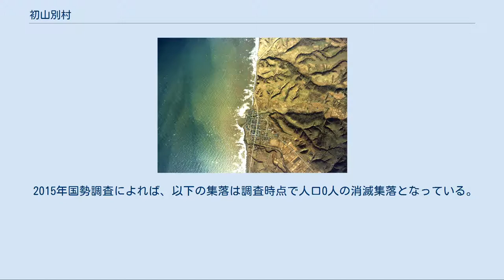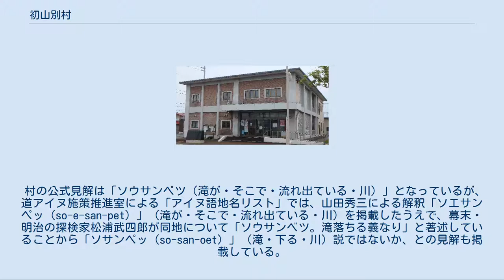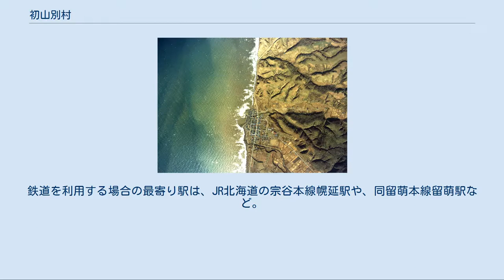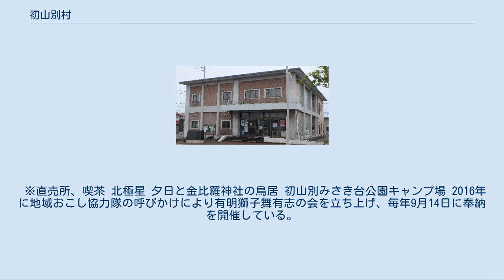初山別村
初山別村中心部周辺の空中写真。
1977年撮影の2枚を合成作成。
 初山別村（しょさんべつむら）は、北海道北西部、留萌管内中部にある村。
日本最北の天文台であるしょさんべつ天文台が置かれる。
 初山別、豊岬、有明の3つの集落があるが、近年は過疎化が激しい。
 初山別以外の集落は数百人規模。
 2015年国勢調査によれば、以下の集落は調査時点で人口0人の消滅集落となっている。
 アイヌ語に由来するが諸説ある。
 村の公式見解は「ソウサンベツ（滝が・そこで・流れ出ている・川）」となっているが、道アイヌ施策推進室による「アイヌ語地名リスト」では、山田秀三による解釈「ソエサンペッ（so-e-san-pet）」（滝が・そこで・流れ出ている・川）を掲載したうえで、幕末・明治の探検家松浦武四郎が同地について「ソウサンベツ。滝落ちる義なり」と著述していることから「ソサンペッ（so-san-oet）」（滝・下る・川）説ではないか、との見解も掲載している。
 この他、永田方正は「スサㇺペッ（susam-pet）」（シシャモ・川）説を出していたが、この説は疑問視されている。
また、1973年（昭和48年）に国鉄北海道総局が発行した『北海道　駅名の起源』では羽幌線初山別駅の由来について、「シュシュ・サム・ペッ〔ママ〕」（ヤナギ原の近くの川）ではないか、とする見解を掲載している。
 1971年以降、2019年の第19回統一地方選挙まで12回連続で（48年間）、村長選が無投票となっている。
 主要産業は漁業。
農業や酪農もあり、新規就農者支援事業を平成18年度から開始する。
 特産品の農産物にはハスカップ、ミニトマトなどがあり、ジャムやシロップ、ワインなどハスカップの加工品も製造。
海産物はフグやタコがあがり、天然フグの骨をダシに使用したそばつゆが特産品として考案されている。
初山別漁協加工場では、ぬかニシン・ぬかホッケ・酢イカなどを製造・販売する。
 閉校した小学校[編集] 村内を鉄道路線は通っていない。
鉄道を利用する場合の最寄り駅は、JR北海道の宗谷本線幌延駅や、同留萌本線留萌駅など。
 廃止された鉄道路線[編集] かつては羽幌線が通っていたが、現在は廃止されている。
 ※直売所、喫茶 北極星 夕日と金比羅神社の鳥居 初山別みさき台公園キャンプ場 2016年に地域おこし協力隊の呼びかけにより有明獅子舞有志の会を立ち上げ、毎年9月14日に奉納を開催している。
 ※天然真ふぐ出汁使用ラーメン、そば